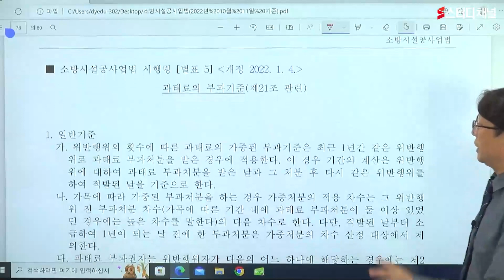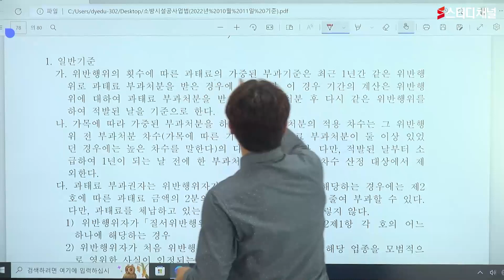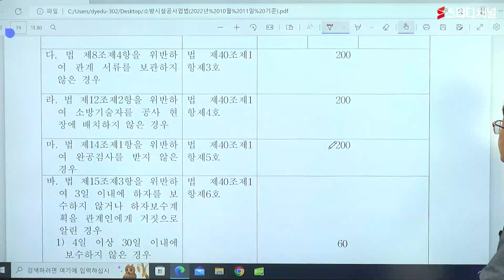소방설비기사응시자격 - 소방시설공사업법｜소방설비기사,소방설비전기기사,소방설비기계기사,소방설비기사강의,소방설비기사인강,기사자격증,기사시험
빠른 길로 안내하는 소방설비기사응시자격 합격의 종착지!
쉬운예시와 현장경험으로 설명하여 입문자도 OK
효율성 극대화시킨 강의가 궁금하다면 스터디채널☘